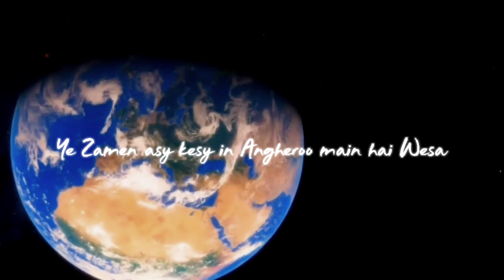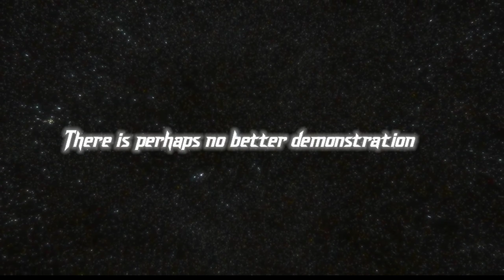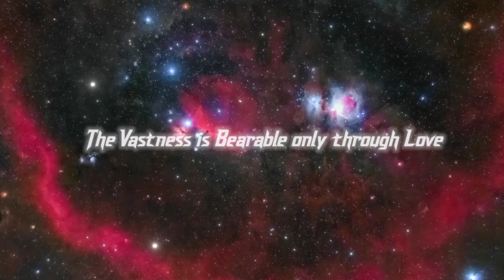BLUE DOT | A RAP SONG by EMJAY| A TRIBUTE TO Carl sagan AND his book THE PALE BLUE DOT.